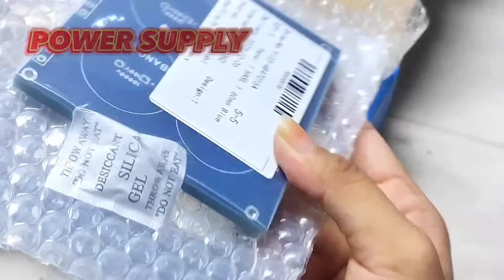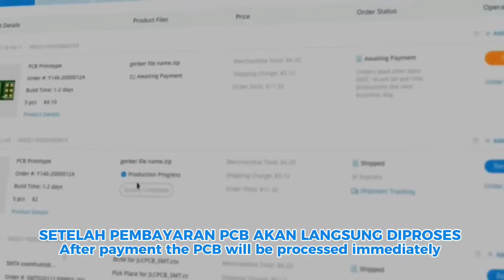POWER MCRD RUMAHAN SUPER GLEER & SUPER BANDEL‼️CUMA ADA DISINI ⁉️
sobatelektronik JLCPCB 1-20 layer PCB from $2, PCBA from $0, Sign up to Get $54 Coupons
 Available for Flex PCB, Rogers,PTFE Teflon, Copper Core, Aluminum and FR-4

Follow on